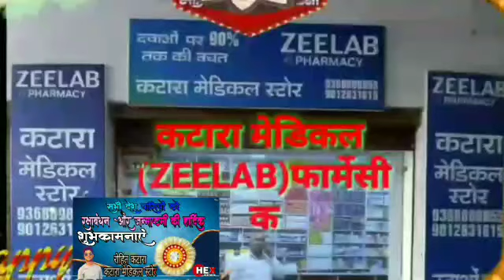मुख्यमंत्री योगीआदित्यनाथ का फ़िरोज़ाबाद जिले में हुआ आगमन